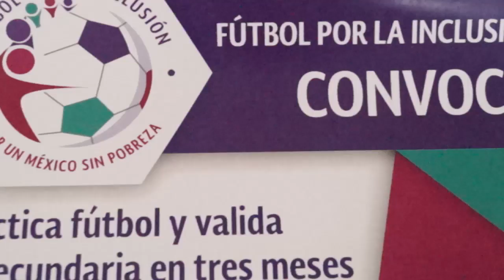Realizarán circuito comunitario este sábado en la unidad deportiva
-Participarán dependencias del gobierno federal y estatal, quienes brindarán servicios gratuitos a la población